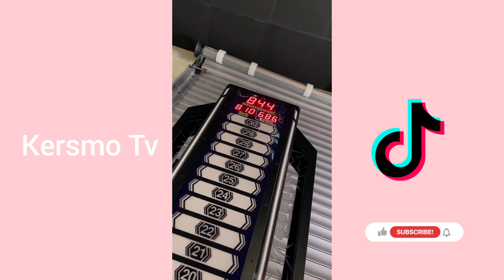Les MeilleursTiktok De Jujufitcat #6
Les Meilleurs Tiktok De Jujufitcat #6

Bon visionnage la team et dite moi ce que vous en penser en commentaite 💬